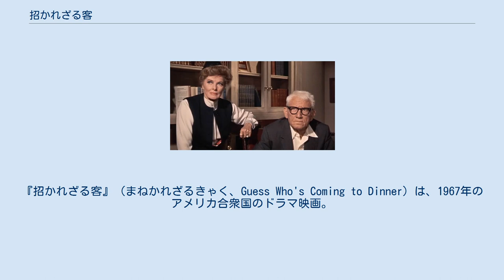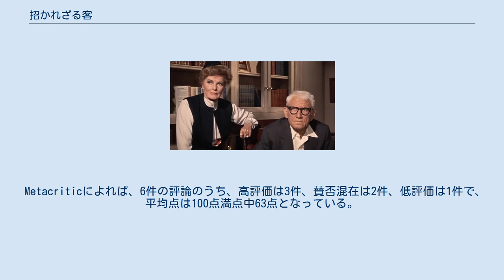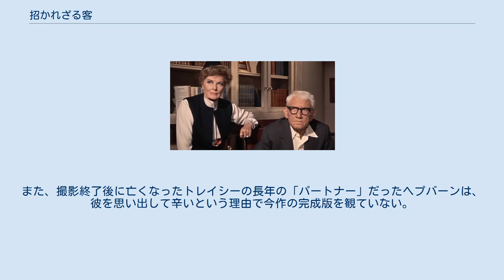招かれざる客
スタンリー・クレイマーの監督映画
『招かれざる客』（まねかれざるきゃく、Guess Who's Coming to Dinner）は、1967年のアメリカ合衆国のドラマ映画。
 監督はスタンリー・クレイマー、出演はスペンサー・トレイシー、シドニー・ポワチエ、キャサリン・ヘプバーンなど。
 黒人青年と白人女性の結婚を巡る双方の家族の葛藤を描いている。
 第40回アカデミー賞では作品賞を含む10部門の候補となり、キャサリン・ヘプバーンが主演女優賞を、ウィリアム・ローズが脚本賞を受賞。
公開を前に亡くなったスペンサー・トレイシーの遺作でもある。
 Rotten Tomatoesによれば、批評家の一致した見解は「異人種間結婚へのアプローチとしては本質を突いているというよりも善意がまさっている『招かれざる客』は、スターが散りばめられたアンサンブルの炭酸が泡立つようなケミストリーのおかげで成功している。」であり、37件の評論のうち高評価は70%にあたる26件で、平均点は10点満点中6.51点となっている。
 2005年に『ゲス・フー/招かれざる恋人』としてリメイクされた。
監督はケヴィン・ロドニー・サリヴァン。
主演はバーニー・マックとアシュトン・カッチャーがつとめた。
 2017年のホラー映画『ゲット・アウト』は本作を元ネタとし、現代的にアップデートした作品であるとの指摘がある。
 スペンサー・トレイシーとキャサリン・ヘプバーンの娘を演じたキャサリン・ホートンは、ヘプバーンの実の姪（妹の娘）である。
また、撮影終了後に亡くなったトレイシーの長年の「パートナー」だったヘプバーンは、彼を思い出して辛いという理由で今作の完成版を観ていない。